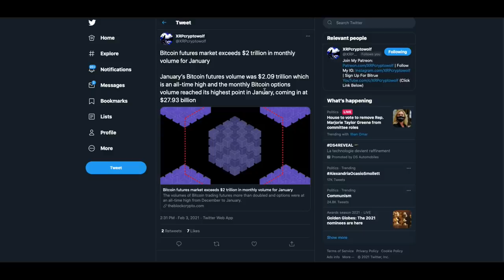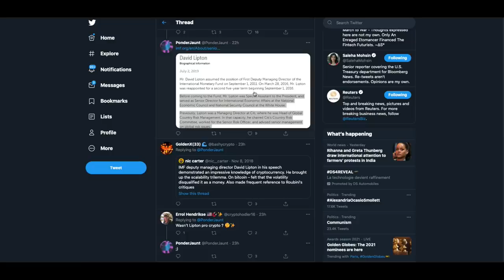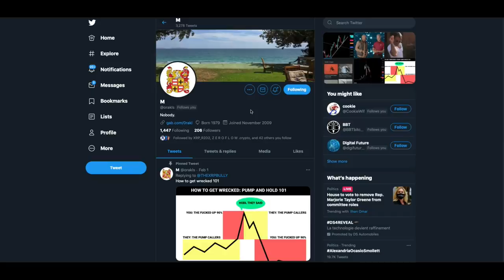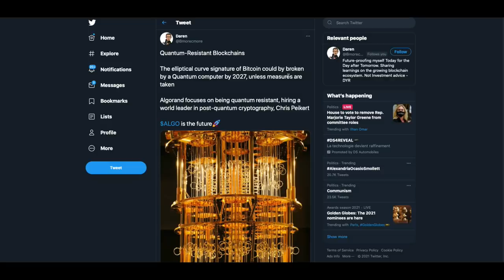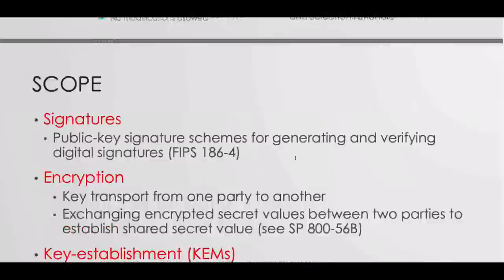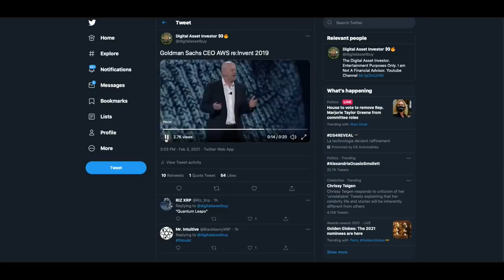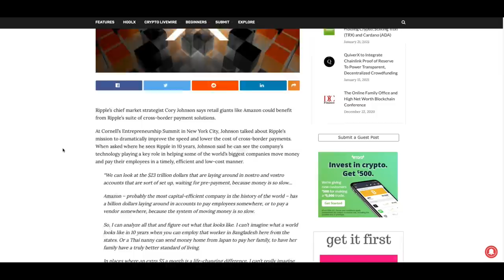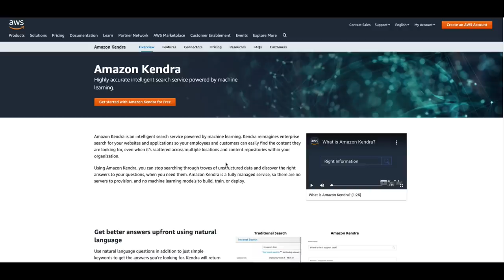Ripple , AWS , Visa Crypto Banking , Goldman Sachs / Quantum Computing & XRP